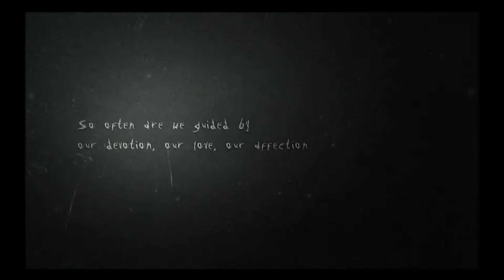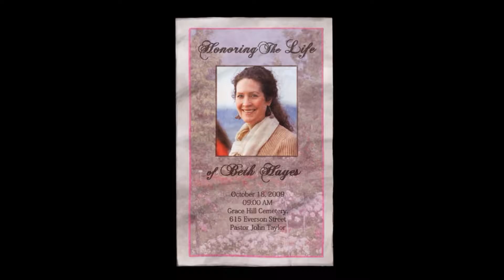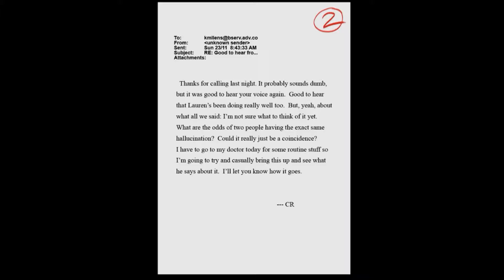SLENDY STALKER (SLENDER: THE ARRIVAL) (HALLOWEEN SPECIAL.. SORT OF)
Hey guy what is going on? My name is Shadow Warhawk, as you may know already. If not, hi. I bring you some Slender: The Arrival gameplay. I hope you enjoy and have a wonderful day.

Have a safe Halloween :)